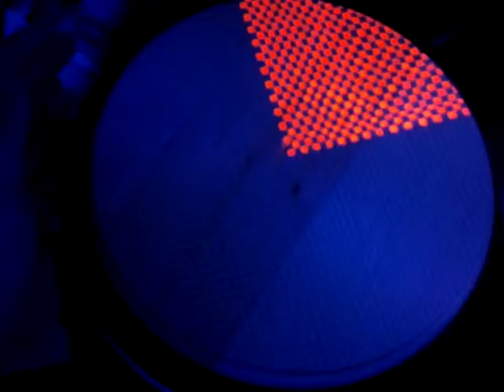XY Circular Painting Side 1 & 2 Stage 1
:) Working on a 2-sided painting.  This is each of the sides part way through development.